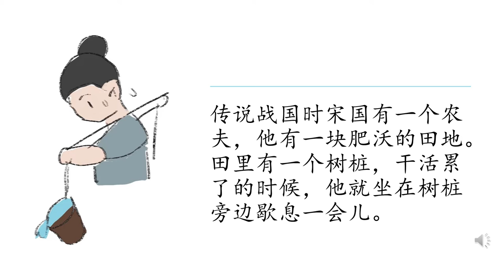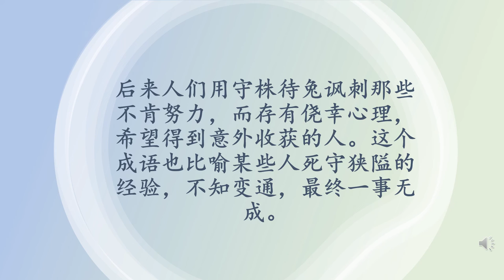Chinese Idioms - Waiting for hares by a tree stump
One day in the State of Song a farmer picked up a dead hare which bumped against a tree stump at speed. He was filled with joy and enjoyed a good meal with the game. Since then he stood by the tree stump everyday waiting for hares to run into the stump. Days past by and nothing of that happened and his field became deserted. This idiom satirizes those who just wait for a stroke of luck, rather than making effort to obtain what they need.

[This video is made by Ms TY Han to help students learning Mandarin. She has been a Mandarin teacher since 1996. She is a native of Beijing and obtained a First Class Upper (97-100) in PSC (National Putonghua Proficiency Test) (普通話水平測試一級甲等). She is based in Hong Kong and may teach face to face or online.